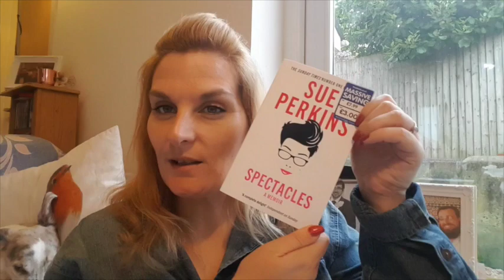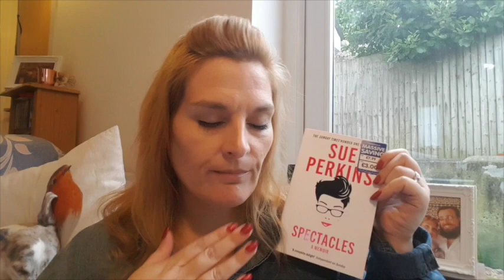Collective Haul - Cath Kidston, Sass & Bell, Urban Outfitters - Katy Beach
Hello loves todays video is a collective Haul , I hope you enjoy it x

♡SOCIAL MEDIA♡

MENTIONED

Katy
xxx